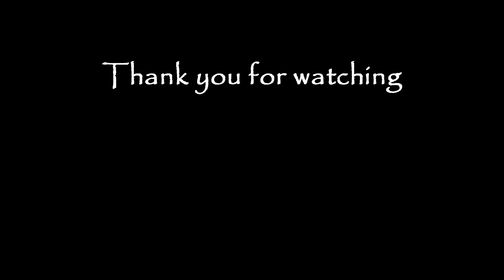Best of 2021 - Raags on Guitar - Charukeshi, Bageshree, Malkauns, Kirvanni & Hameer.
Thank you to everyone for supporting the channel this year and especially to those of you who became members of the Indian Classical Guitar Academy.

Thanks to Roopa Panesar and Shakir Khan my two gurus who make all this possible.

Thanks to the musicians who joined for the Raag Charukeshi performance.

Shakir Khan - Sitar
Gurdain Rayatt - Tabla (also on Bagreshree and Malkauns)
Mandolin Balaji - Mandolin
Shanti Jayashina - Cello
Jack Jennings - Guitar, Producer

Raag Charukeshi Gat (theme) by Manish Pingle
Patterns by Roopa Panesar / traditional practice method

The knowledge I am able to present here is largely thanks to my Gurus Roopa Panesar and Shakir Khan who both play sitar. They have provided much of the raw material and I have used my experience as a guitarist, teacher and sitar student to develop the techniques and stylistic choices to suit this beautiful and powerful style of playing.

As a member you get all these benefits:

*Access all of our video courses
*Attend Live-streams with in-depth tutorials
*Submit questions to be answered in detail
*Tab notation and neck diagrams to help you learn
*Over 20hrs of video lessons and demos

These video courses are a unique resource for adapting Indian Classical Music to the guitar. The knowledge I am able to present here is largely thanks to my Gurus Roopa Panesar and Shakir Khan who both play sitar. They have provided much of the raw material and I have used my experience as a guitarist, teacher and sitar student to develop the techniques and stylistic choices to suit this beautiful and powerful style of playing.